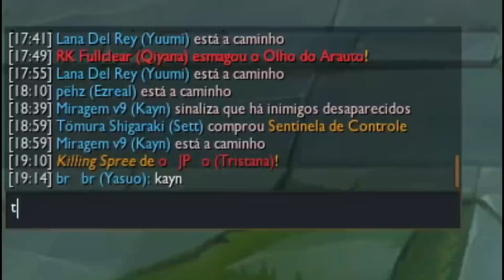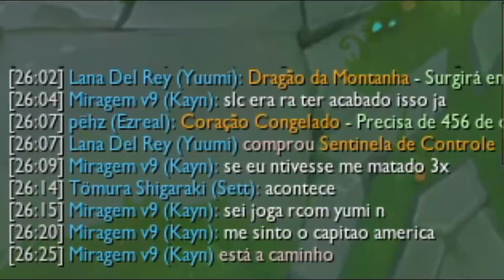yasuo, mas ele tem 6500 de ouro se recusando a voltar base pq acha que sola qualquer um (16 kills)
nesse jogo estou de yasuo e vou ter que evitar de ser afundado, fazendo um 1v9 e carregando meu time

editor: Gtoxer

FOR THE MUSIC/PICTURE OWNERS:
If you are the creator of this song or the owner of the thumb pictures (fan art) and you don't want me to use them in my  video, contact me and I'll change it as soon as i see your mensage.